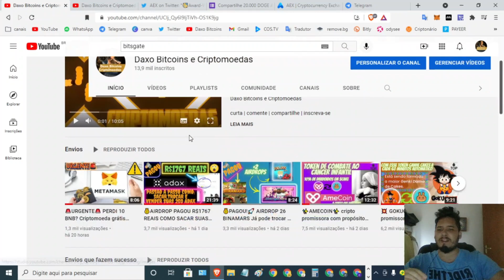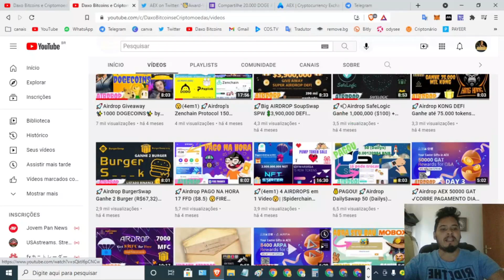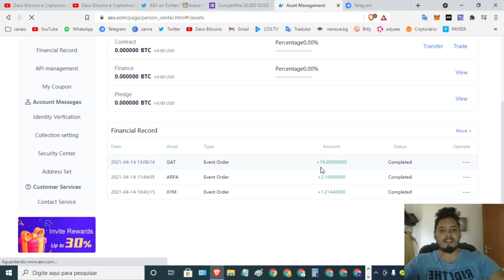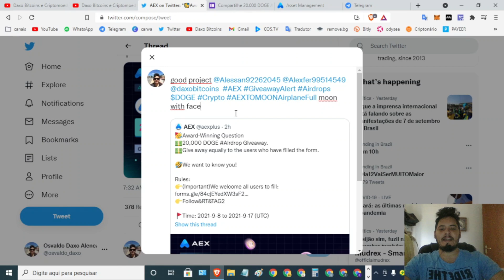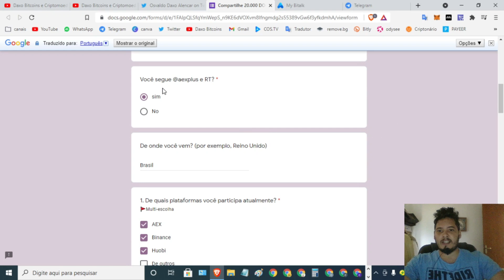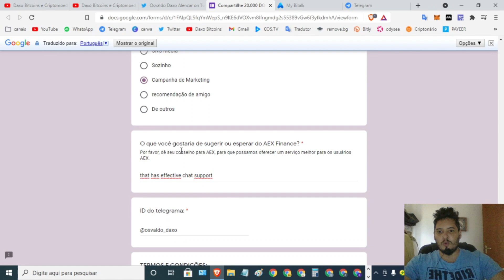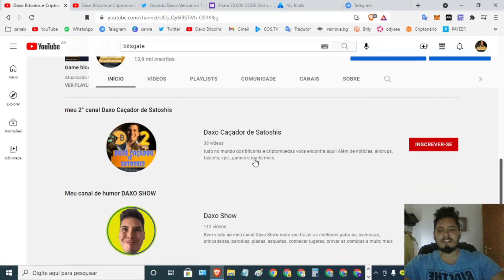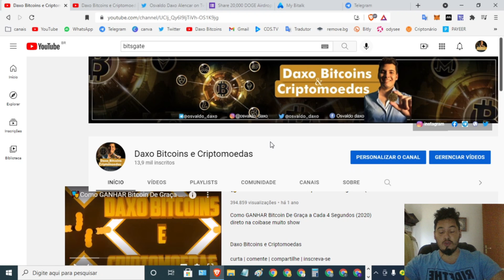🚀Airdrop Giveaway 20,000 mil DOGECOINS (DOGE) AEX EXCHANGE essa ja pagou antes muito top corre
🚀 Airdrop Giveaway 20,000 mil DOGECOIN (DOGE) AEX EXCHANGE essa ja pagou antes muito top corre

retweet marque 3 amigos
coloque as #

⌚Tópicos do video:

00:00 Abertura
02:24 SE
04:22 INSCREVAM
08:15 NO CANAL

   *FAAAAAALOUUURASSSSS*